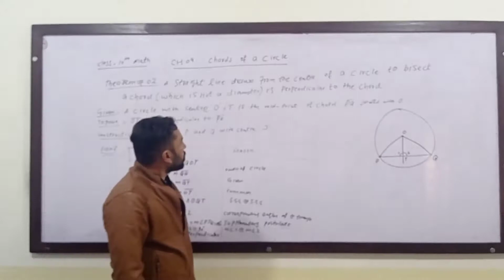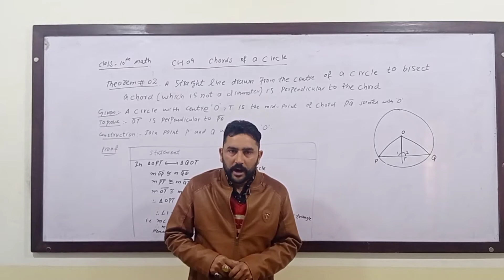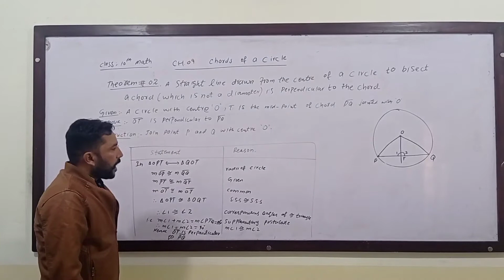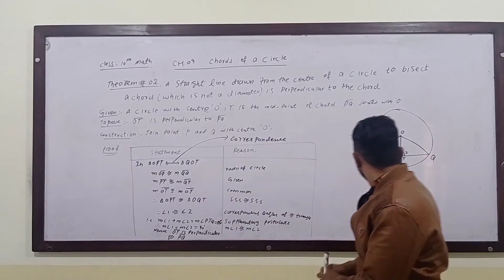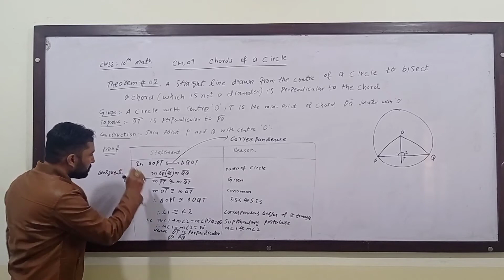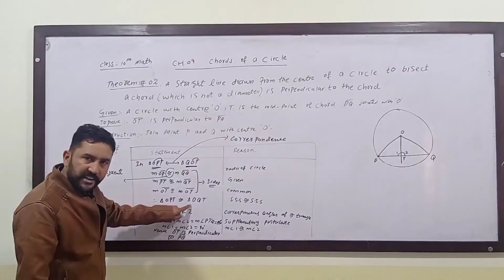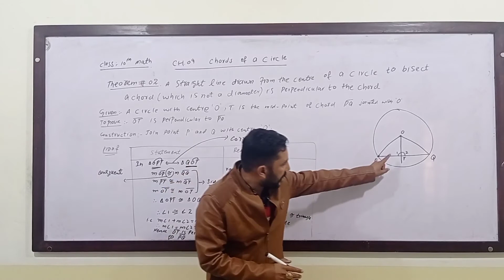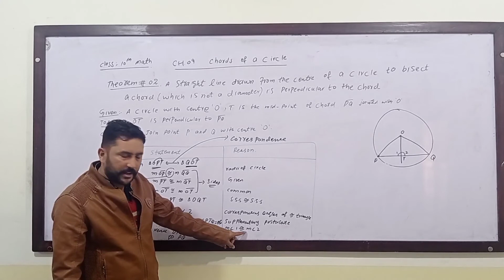Ajk Text Book Board. Mathematics 10th. Chapter 9. Chords of a Circle. Theorem 2